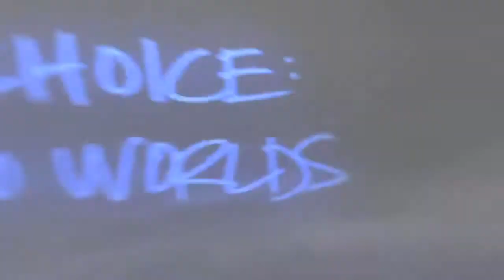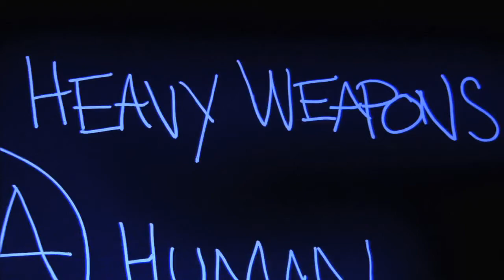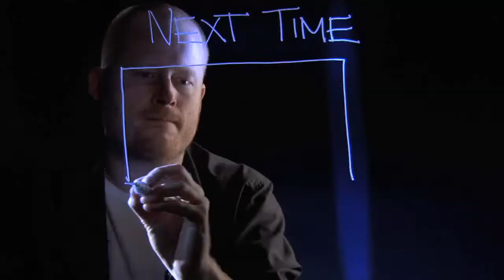James Cameron's Avatar The Game Video Dev Diary #3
Avatar is almost released. Here is the last trailer of the game that will bring a huge revolution in the gaming world. 3D, action, sensation  are the minimum you can expect. If you don't have a powerful gaming console such as  a PS3, XBOX 360 or a PC, you won't be able to play it in 3D. This trailer just demonstrates what you can expect from the James Cameron's imagination and Ubisoft  : The future.
Genre : Action-adventure
Platforms : PlayStation 3 (3D), Xbox 360 (3D), Microsoft Windows PC (3D), Wii, PlayStation Portable
Developer : Ubisoft Montreal
Publisher : Ubisoft